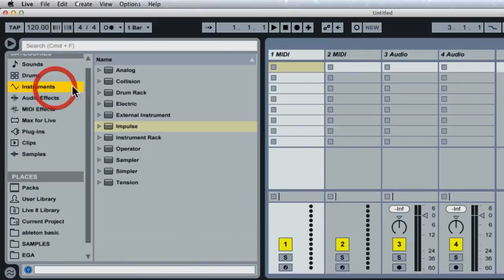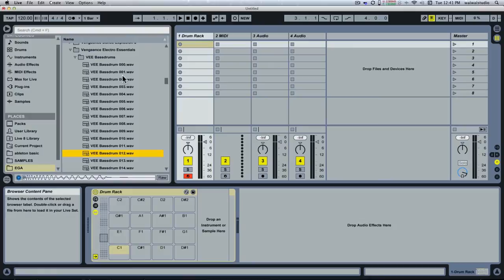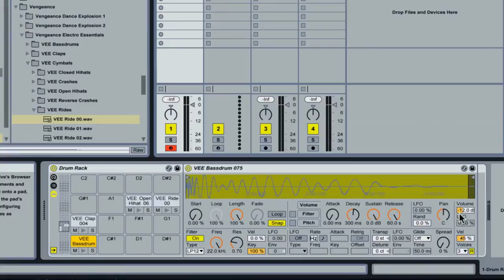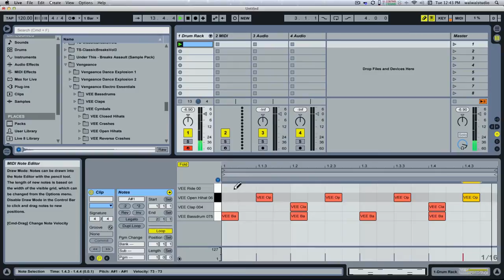Ableton Live 9 Tutorial Indonesia: 3. Drum Rack Drum Programming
Lanjutan dari video sebelumnya tentang beat programming di impulse.

Narrator di video ini:

Operating System: Mac OSX
Cek channel kami untuk tutorials, tips & trik, dan ulasan lainnya.

follow akun kita di sini!